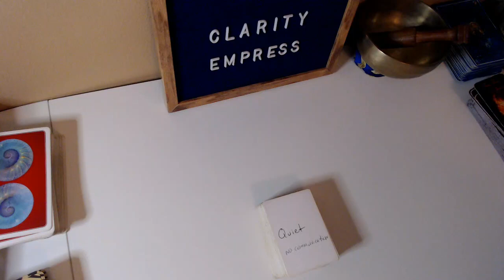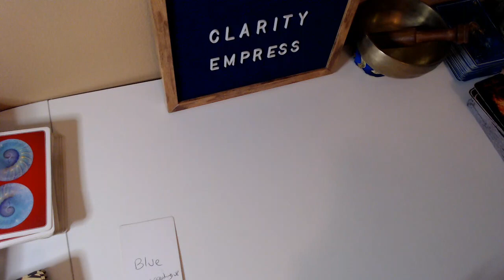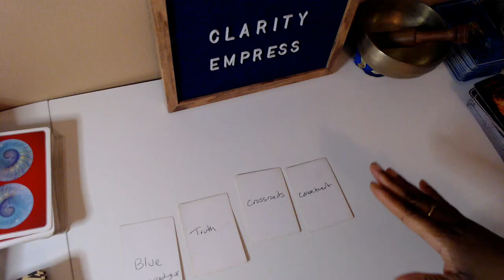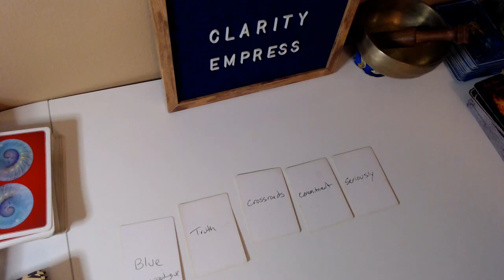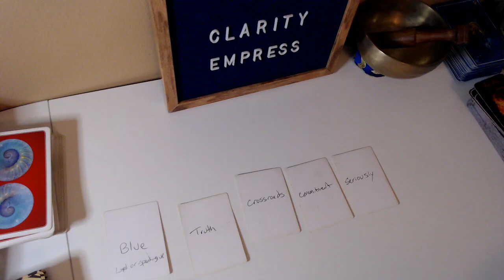ALIGNMENT WITH YOUR TRUE DIVINE PURPOSE